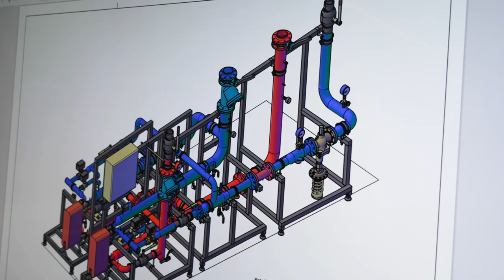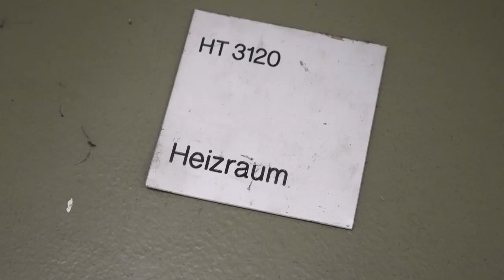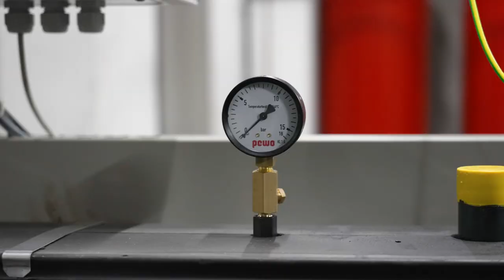🔥Anschluss an das Fernwärmenetz - Finanzamt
Das GreenTech Unternehmen Salzburg AG arbeitet konsequent an der Energiewende. Dazu gehört auch die Dekarbonisierung durch den Fernwärmeausbau. Ein weiterer Schritt wurde beim Finanzamt in Salzburg gesetzt, das jetzt eine neue Übergabestation für den zukünftigen Fernwärmeanschluss erhält.
Beim Einhub der 1.263 kg schweren Fernwärmeübergabestation war Maßarbeit gefragt. Mit viel Kraft hoben die Technikerinnen und Techniker der Salzburg AG die Fernwärmeübergabestation an ihren Platz.
Von hier aus wird das Finanzamt ab Mitte Mai mit Fernwärme gespeist. Das Gebäude des Finanzamts gehört der ARE Austrian Real Estate, einer Tochter der Bundesimmobiliengesellschaft.

00:00 Einleitung
00:15 Fernwärmeübergabestation
00:55 Planung
01:45 weitere Projekte
02:00 Nachhaltigkeit
02:21 Abschluss